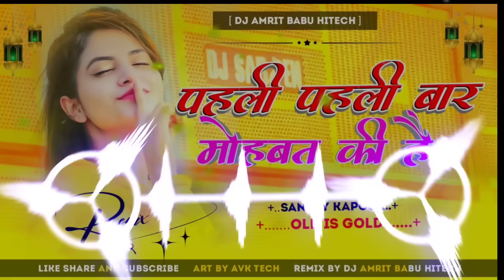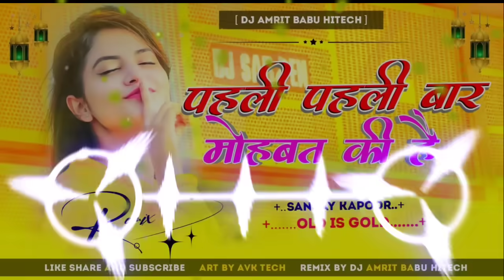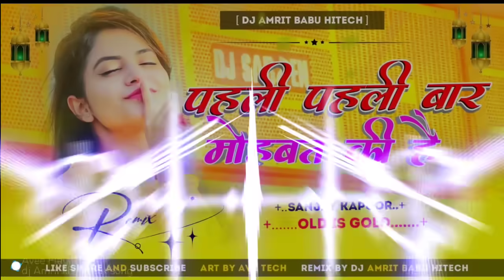DJ Rajkamal basti pehli pehli Baar Mohabbat ki love Hindi old mix by dj Amrit Babu hi tech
Hindi love old  mix song

DJ Hindi love mix song

DJ Amrit babu hi tech competition mix

khatarnak competition dialogue top mix

my YouTube channel DJ Amrit Babu hi tech

डीजे_फ्री_फ्लैप_मिक्सिंग_टेक
 # डीजे_राजू_बाबू_हाई_टेक

# dj_sachin_babu_hitech_no1
# dj_Rajkamal_basti_no1
# djSachin_babu_no1
# djRajkamalbastino1
# डीजेराजकमल
बस्ती हाईटेक
# Dj_Prince_Babu_Hi_Tech_Gorakhpur_No_1 pu